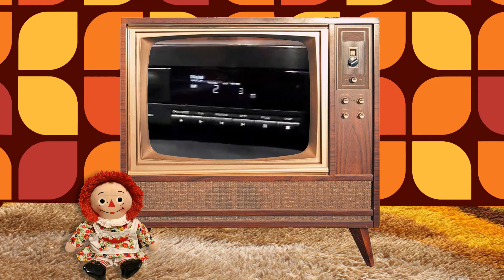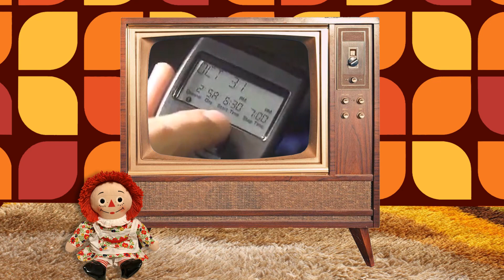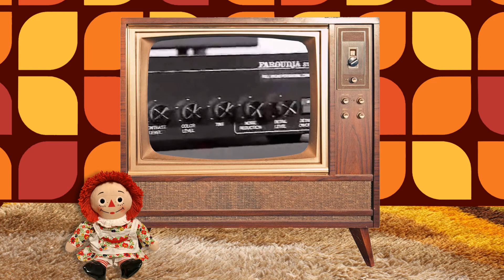Siskel & Ebert (1992) - Holiday Video Gift Guide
In this episode, Siskel and Ebert toy with the latest gadgets from 1992 and give recommendations.